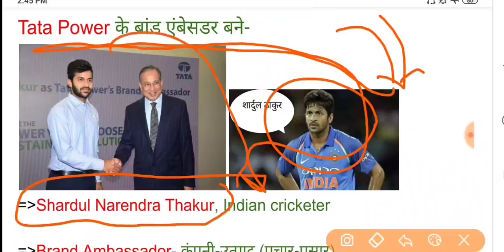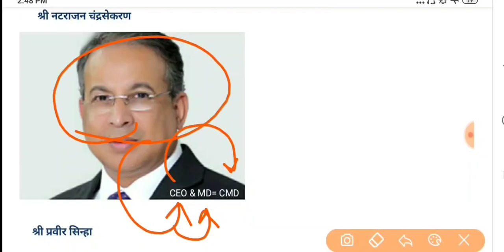Tata Power के ब्रांड एंबेसडर बने | Who Is New Brand Ambassador Of Tata Power | Shardul Thakur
Tata Power Appoints Shardul Thakur As Brand Ambassador For Green Initiatives

Tata Power recently signed on the Indian cricket team’s fast bowler, Shardul Thakur to represent and stand for the company’s values of being a green, environment-friendly and responsible company.